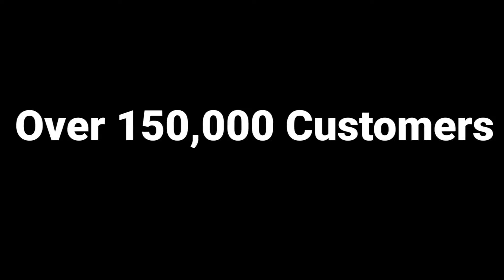Locking Smell Proof Case Kit by Herb Guard